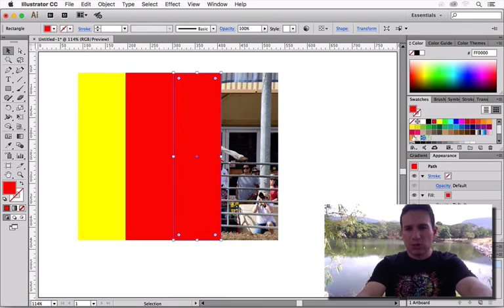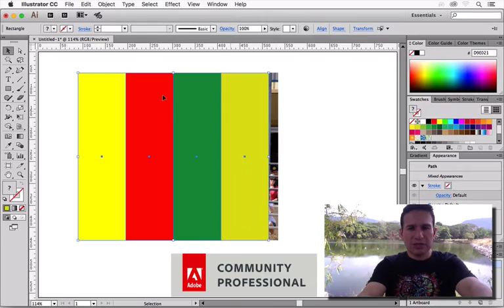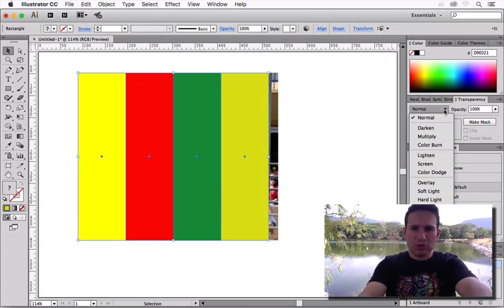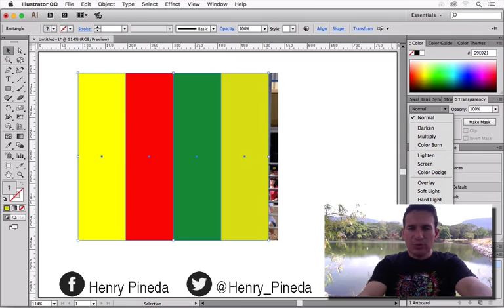✅ COMO CREAR MODOS DE FUSION Adobe Illustrator CC Bien explicado [Curso de Adobe Illustrator CC]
COMO CREAR MODOS DE FUSION Adobe Illustrator CC Bien explicado [Curso de Adobe Illustrator CC]. Utiliza esta técnica en cualquier de tus proyectos y verás una mejora impresionante. Es muy sencillo aplicarlo